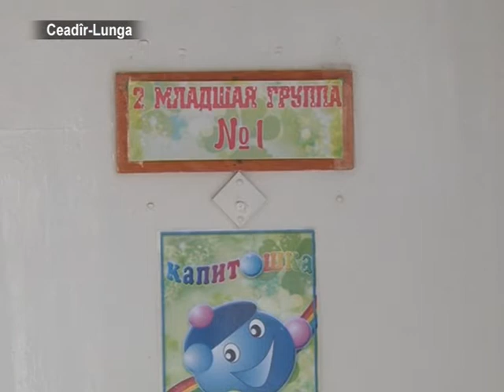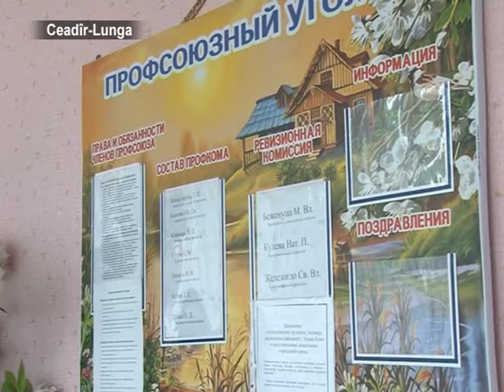В Чадыр-Лунге на месяц закроют три детских сада